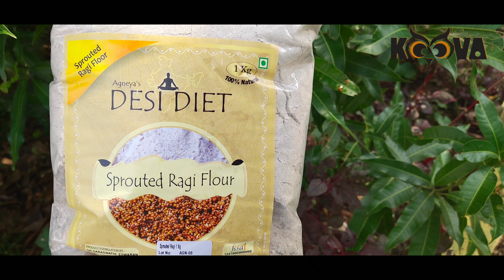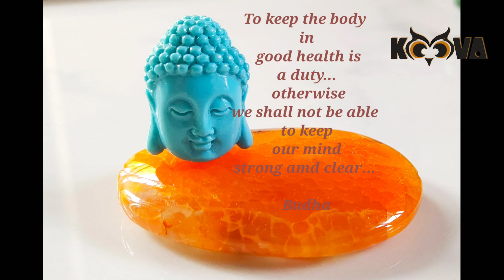sprouted ragi flour oothappam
Sprouted ragi flour is very healthy and can be used to prepare various dishes..